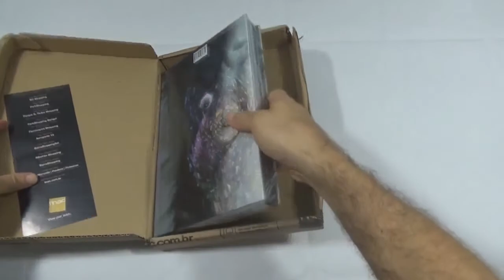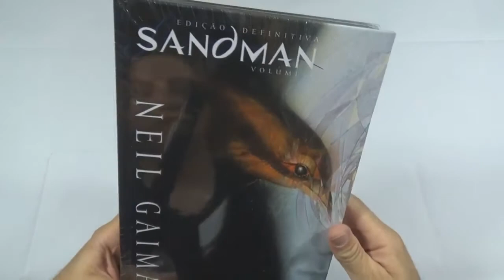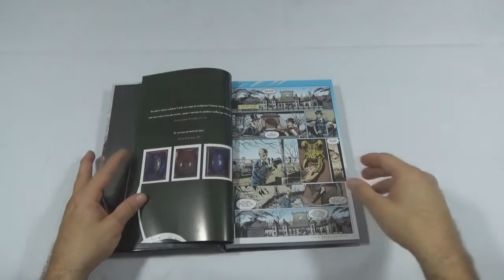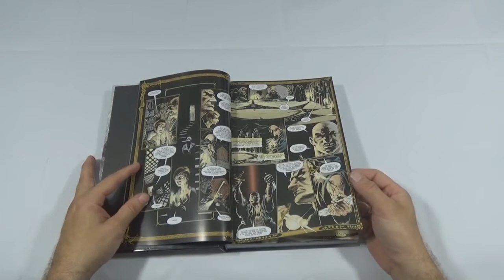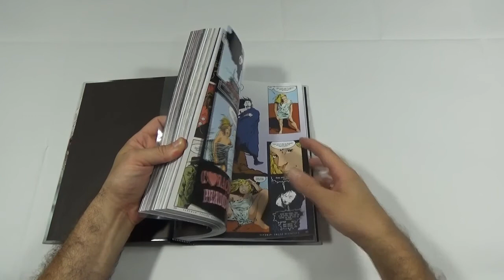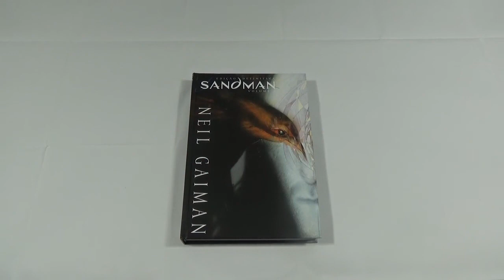Livro Sandman Edição Definitiva Volume 1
CANAIS PARCEIROS